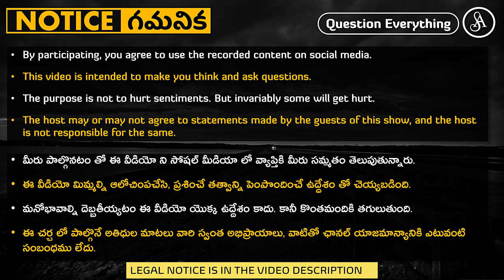ర్యాంకులు తెచ్చుకోవటం ఇంకొకడి కింద నౌకిరి చెయ్యటం, ఇంగితం పెరిగిందా లేదా అనవసరం మనవాళ్ళకి